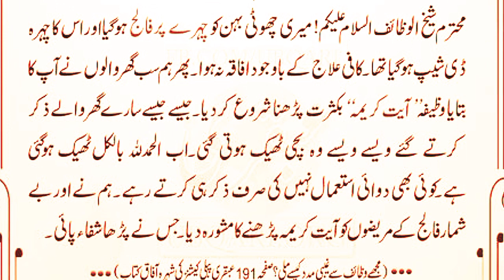Falaj ka Allaj / Ya DuA Parhin Hr Baymari sa najaat Mila gi /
Islamic videos content